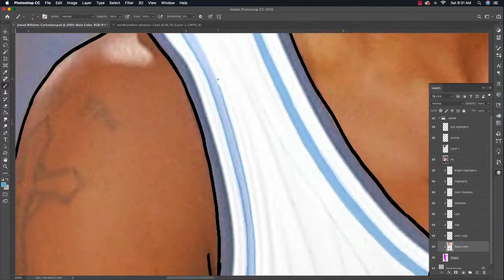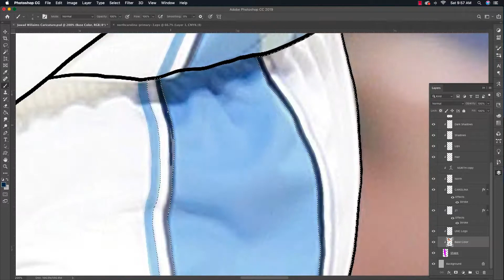Jawad Williams Caricature